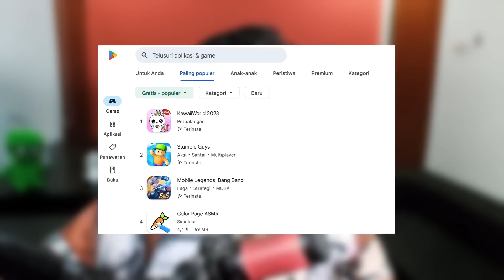GAME INI JADI PRINGKAT 1 DI PLAYSTORE !? Dunia Minecraft Menjadi KAWAII !!